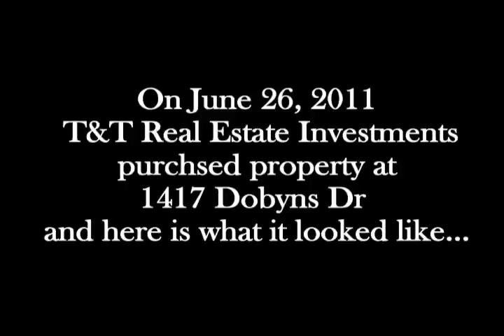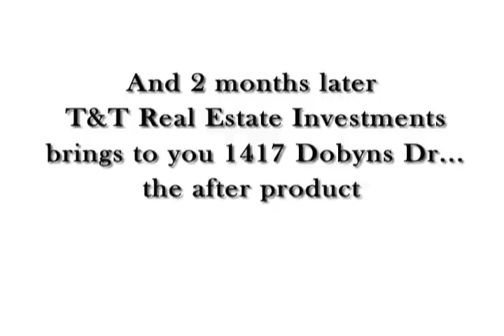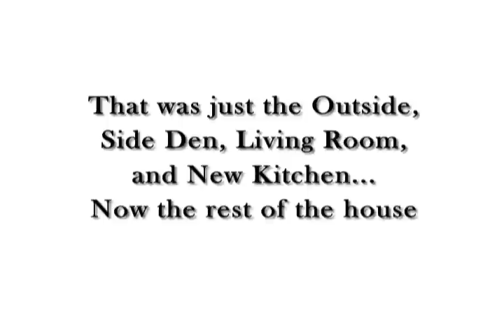Best Flip Ever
T&T brings to you Dobyns Dr. This is the before and after photo collage of a flip in Kingsport, TN